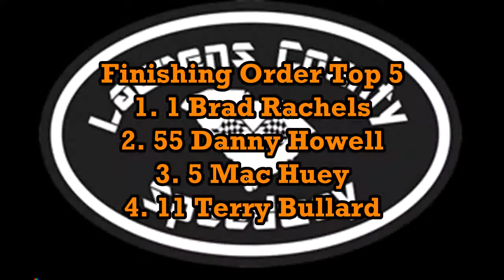Laurens County Speedway August 3, 2019 604 Crates